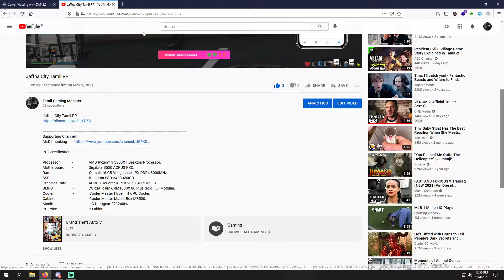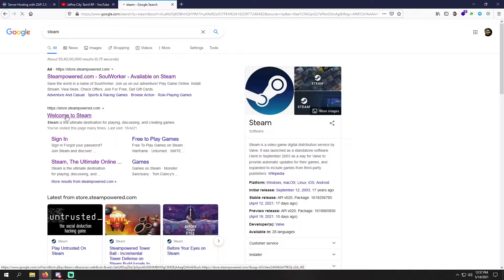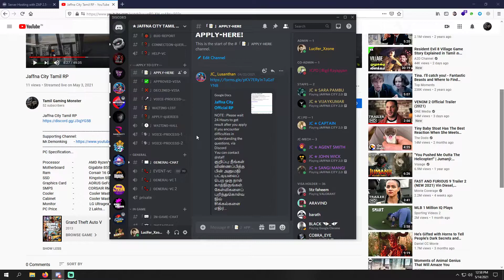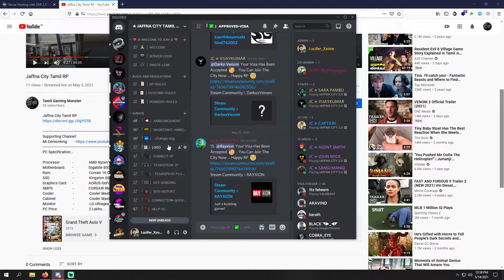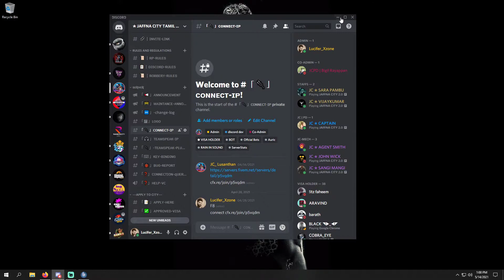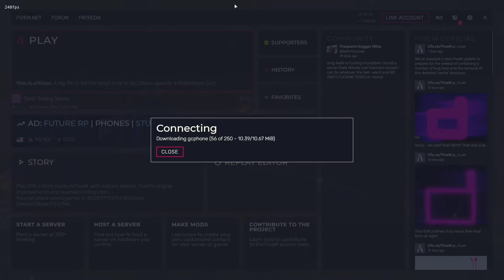Jaffna City Tamil RP [Connect Server & Create Character]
Jaffna City Tamil RP [GTA - 5].
Please Support thank you.
City Discord Link:
Jaffna Role Play

Name : Kevin
G-Pay ID : shabri21@okaxis
Paypay ID : @luciferkevin
 ► Respect Moderators.

★My Specification★
►Processor             -                AMD Ryzen™ 9 3900XT Desktop Processor.
►Motherboard        -                Gigabite B550 AORUS PRO.
►Ram                       -                Corsair 16 GB Vengeance LPX DDR4 3000MHz.
►SSD                        -                Kingston SSD A400 480GB.
►Graphics Card      -                AORUS GeForce® RTX 2060 SUPER™ 8G.
►SMPS                     -               CORSAIR RMX RM1000X 80 Plus Gold Full Modular.
►Cooler                    -                Cooler Master Hyper T4 CPU Cooler.
►Cabinet                  -                Cooler Master MasterBox MB500.